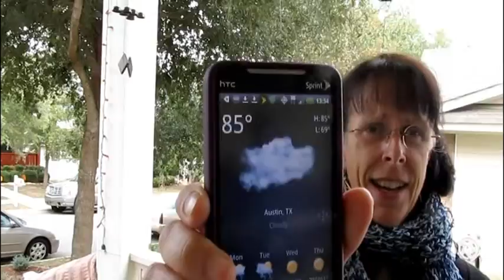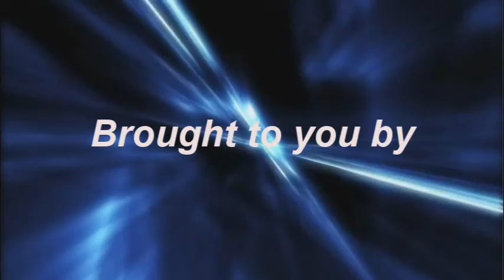Eve's Oasis Part 8 - Thanksgiving 2011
Eve shows off a typical November day in Austin, TX.